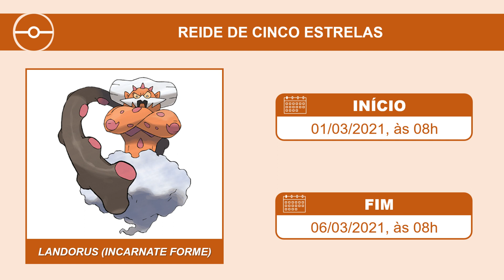Landorus (Incarnate Forme) em Reides de cinco estrelas | Pokémon GO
Landorus (Incarnate Forme) retorna às Reides cinco estrelas, do dia 01/03, às 08h, até dia 06/03/2021, às 08h.